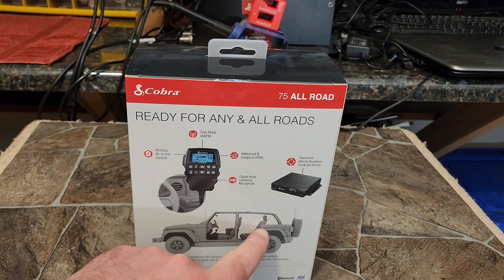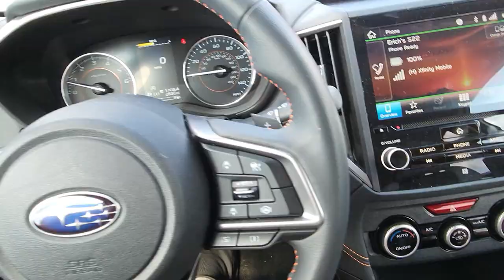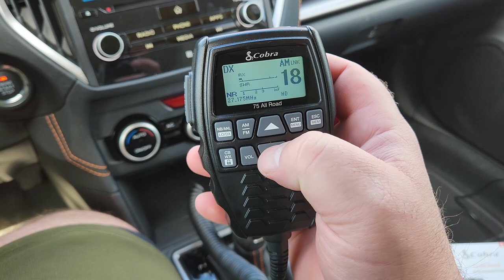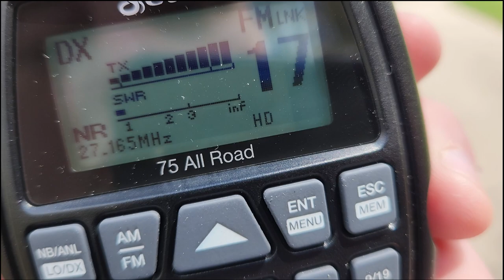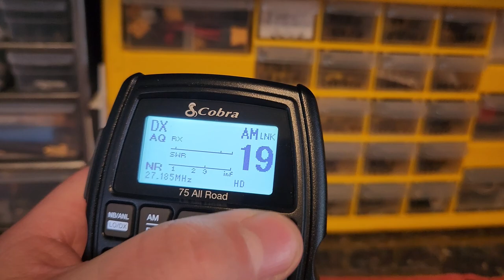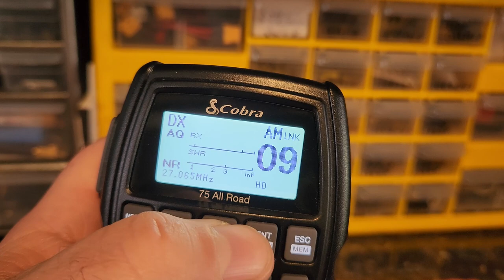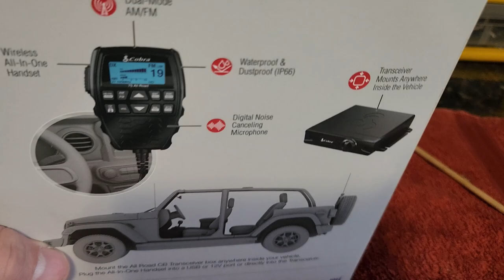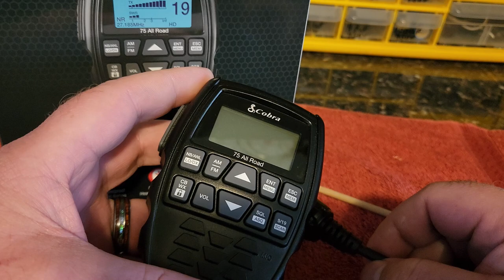Brand New Cobra 75 All Road CB Review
In this video, I talk about Cobra 75 ALL ROAD Wireless CB Radio Review

Cobra 75 ALL ROAD Wireless CB Radio

Tram Glass Mount CB antenna

Upgraded CB antenna (you will need a mount)

Power adapter Cigarette Lighter Plug - 2 Binding Post Adapter

Portable jumper / Power pack  (mine is no longer sold this is similar)

Andonstar AD407

Xit XT30WAB 30mm 0.43X Wide Angle Lens

Other equipment I use for Videos

External Lavalier Lapel Microphone - BOYA BY-M1S Omnidirectional Condenser Mic

 60" Extendable Tripod Stand with Bluetooth Remote for iPhone Android Phone

MINI Phone Tripod, Portable and Flexible Tripod with Wireless Remote and Clip